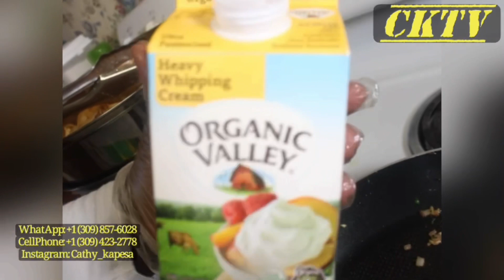🔴Pâtes/Fettuccine Aux Crevettes ||Chef Cathy Kapesa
✍Souscrivez-vous sil vous plait sur Cathy kapesa tv en cliquant sur ce lien